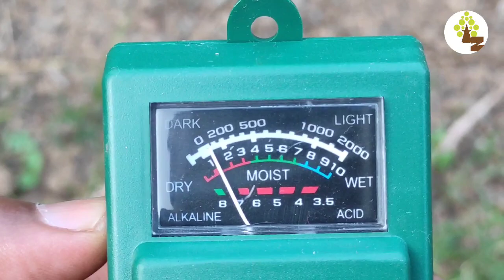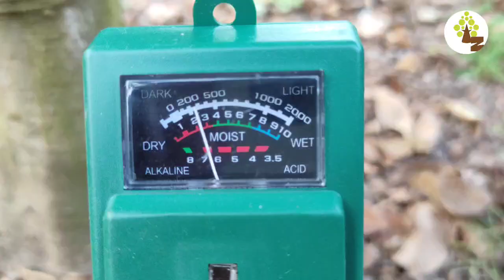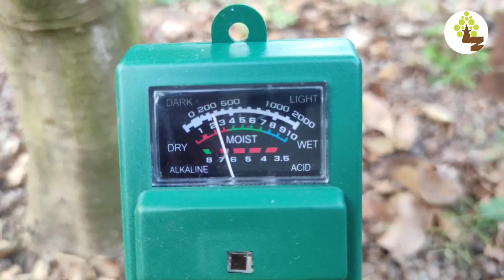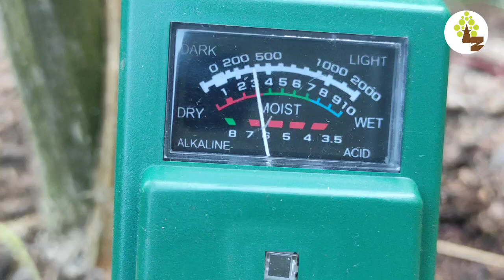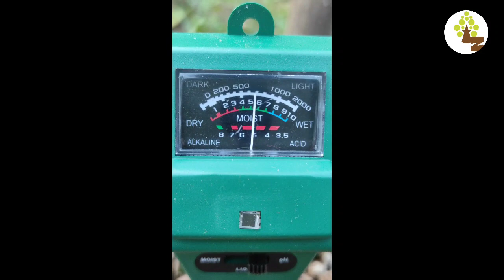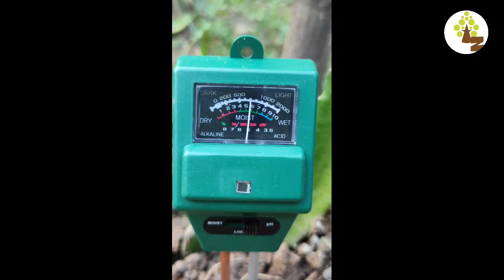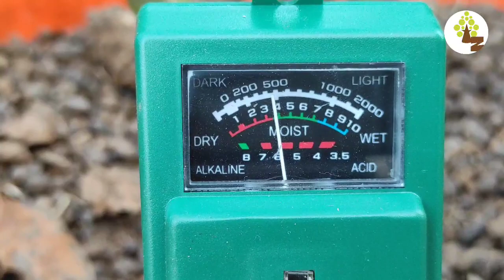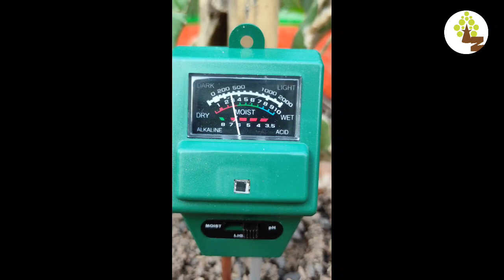Unlocking Farming Secrets: A Revolutionary Tool That Will Change the Way You Grow Crops